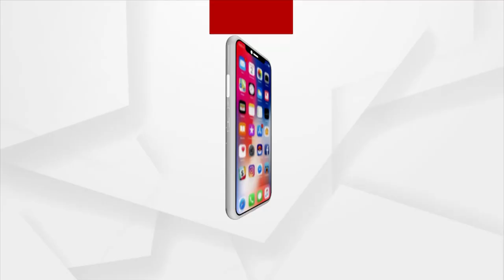ଓଲିଉଡ ଜଗତର କିମ୍ବଦନ୍ତୀ ଥିଲେ ମିହିର ଦାସ : ଅଶ୍ରୁମୋଚନ ମହାନ୍ତି